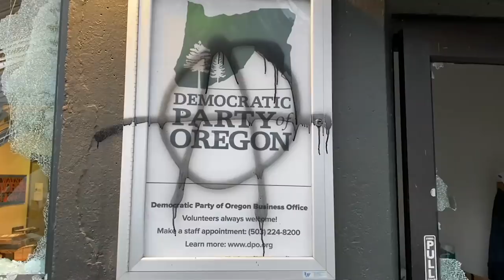Antifa Riots Against Biden? | Klug Vlog ep. 1 feat. @theventurareport7549 & Julio Rosas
In this video I show you some behind the scenes footage of me documenting Antifa violence in Portland. If you thought they would stop under a Biden administration, you were wrong.

SONG IN VIDEO:
EVERYWHERE